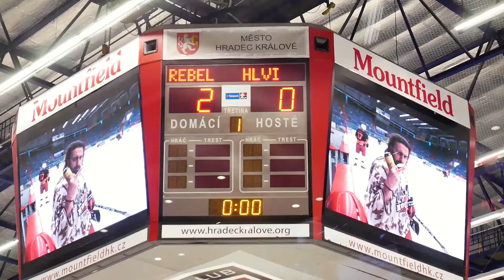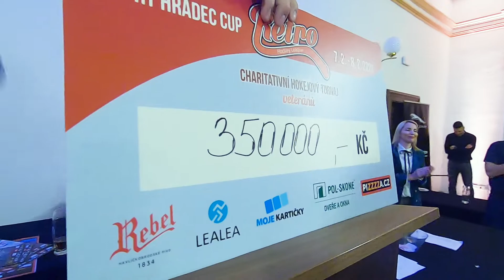Retro Hockey League 2020